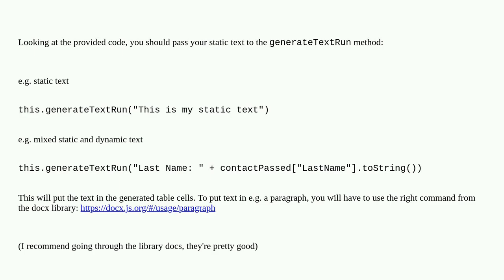Salesforce: Adding static text to word doc from LWC generation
Adding static text to word doc from LWC generation

A special thanks goes out to the community

  lightning-web-components